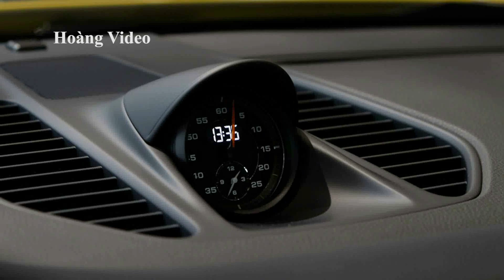Xu hướng sản xuất xe gầm cao SUV: Thay đổi hay là chết?